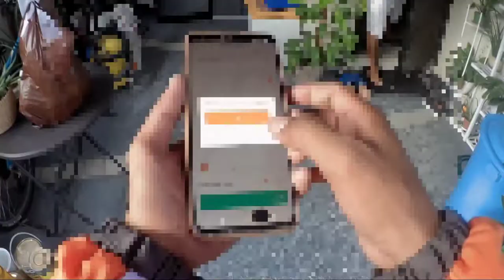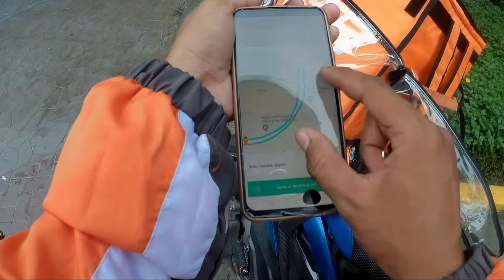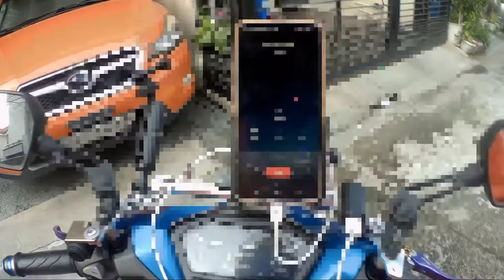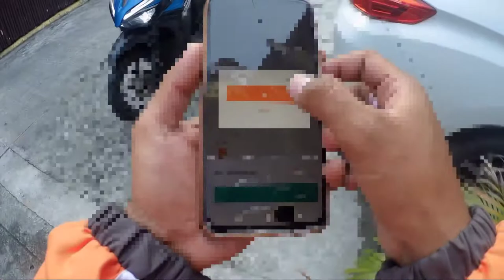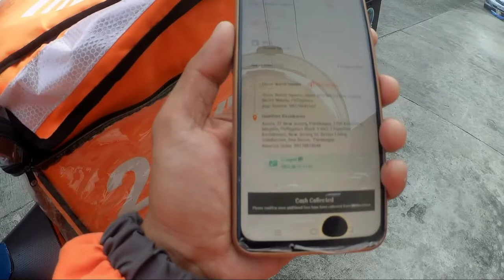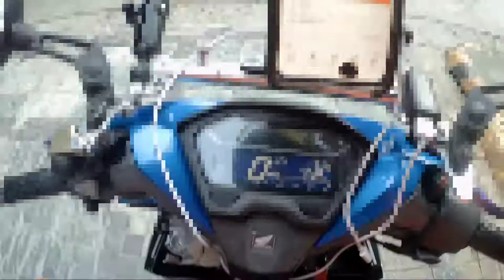INSTANT TIP MGA TOL, MARAMING SALAMAT SIR SANA KATULAD MO LAHAT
MABAIT NA CUSTUMER
SANA KATULAD MO LAHAT